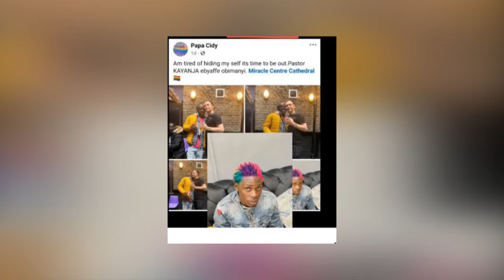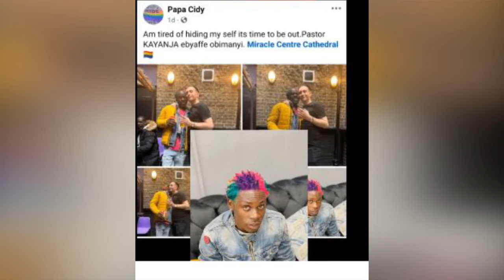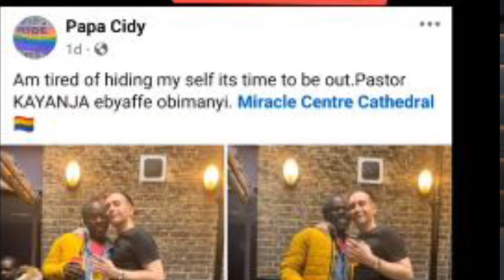Kawonawo mu bus ayogedde ekyaliwo. Papa Cidy atadde Pr. Kayanja munsonga z'ebis1yaga